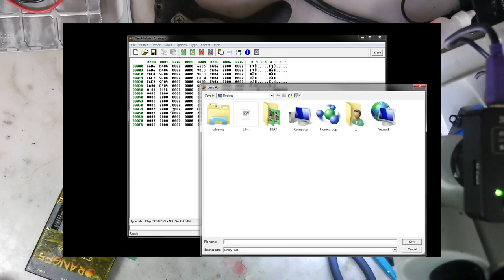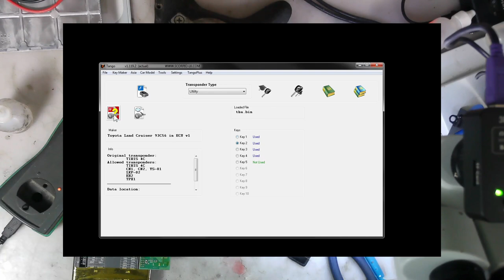Lexus ECU eeprom flash programming of transponder keys in a 2001 LX470 & bench testing results.